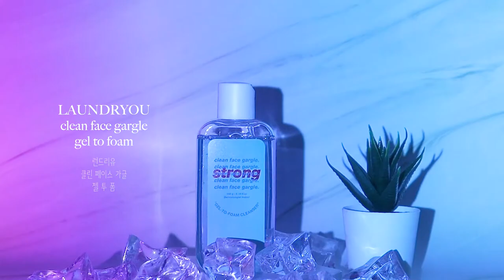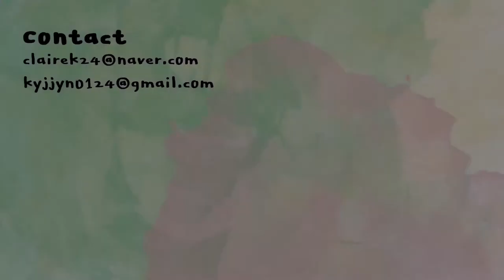[ENG] 더위 날려주는 쿨템 다섯개! 다 만들고 보니 여름 끝났네 | summer cooling items | 클레어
체험단으로 받은 제품들은 유튜브 리뷰의 의무 없습니다!
(다 겁나 옛날에 받은거) 진짜 잘 쓰고있어서 올려봅니다^_^

닥터브로너스
페퍼민트 퓨어 캐스틸 솝
Dr.Bronners
Peppermint pure Castile soap
20,000KRW (475ml)

스트라이덱스
폼 클렌저
Srtidex
Foam cleanser
9,900KRW

런드리유
클린 페이스 가글
젤 투 폼
Laundryou
Clean face gargle
Gel to foam
38,000KRW

미엘리스트
글래스 스킨
부스터 패드
Miellist
Glass skin
Booster pad
61,000KRW

아페리레
비 프로즌
빙하토 모공팩
APERIRE
Be frozen
Pore mask
25,000KRW